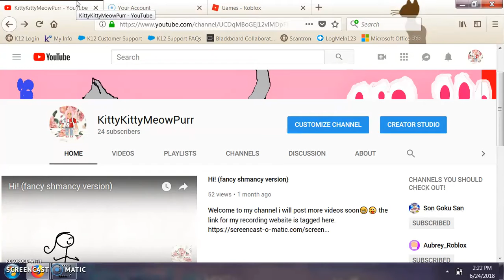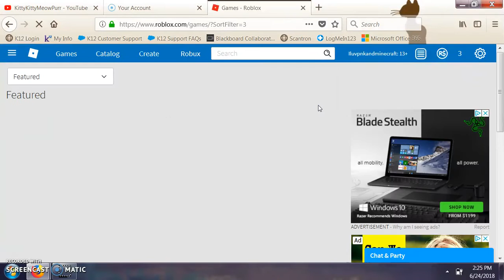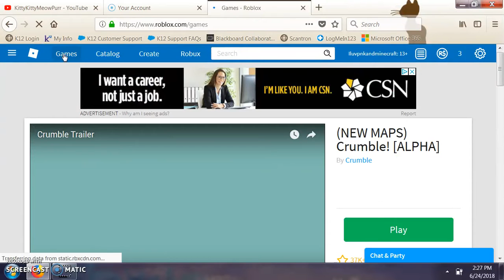Ragequits, obbys and mysteries